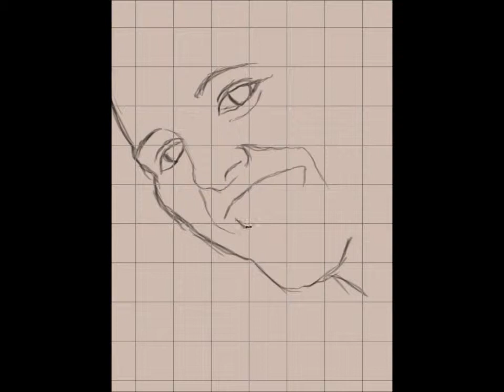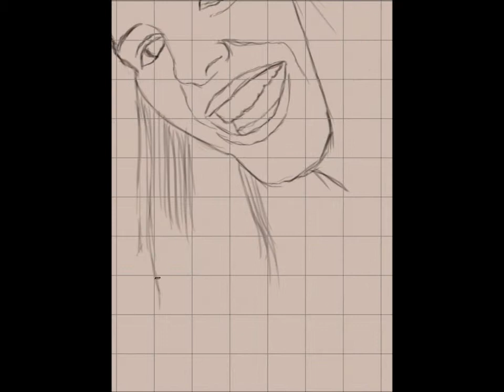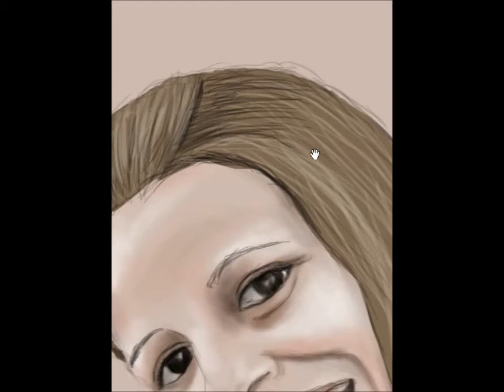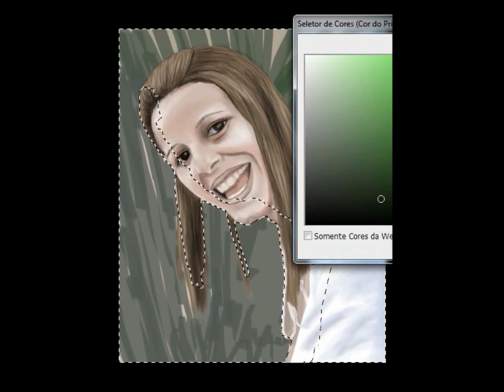Lala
reynor desenhando a lala